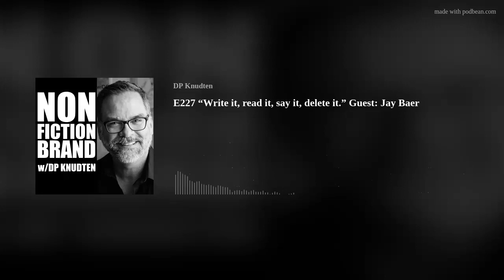E227 “Write it, read it, say it, delete it.” Guest: Jay Baer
Jay Baer is back on the pod to introduce listeners to Tequila Jay, his Insta/TikTok alter ego and how he’s using his well-earned skills to share hard-earned knowledge about agave-based spirits to build entirely new audiences, and have a ton of fun doing it.
The NONFICTION BRAND podcast is hosted by DP Knudten and a variety of special guests. While focused on the art and craft of personal branding, each episode ranges widely based on whatever happened to be on the minds of DP and his guest(s).
You can reach DP Knudten at:
Twitter, Facebook, Instagram, LinkedIn, et al: @dpknudten
Want to support DP and the NFB pod?
Looking to add podcast guesting to your personal brand-boosting strategy? You should be. Check out Podmatch, a FREE podcast/guest matching service
NONFICTION BRAND is hosted at Podbean. DP personally recommends this podcast hosting service for its quality, design, and ease of use.